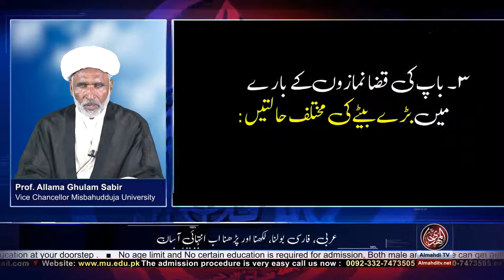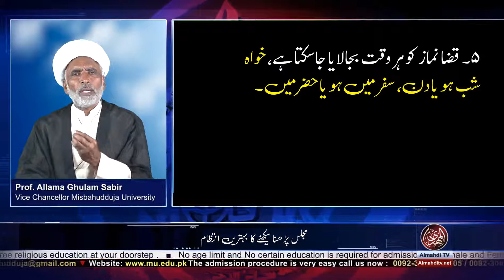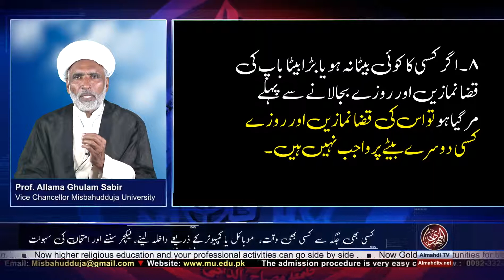Ahkam ki Taleem lecture 26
Speaker: Prof Allama Ghulam Sabir VC Misbahudduja University
Book : Ahkam ki Taleem
Course: Associate Alim / Alima